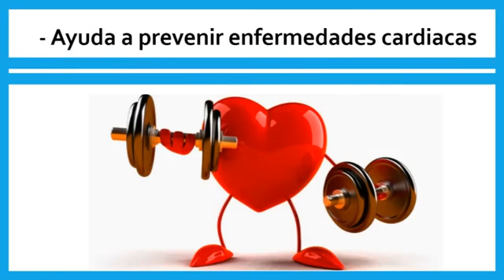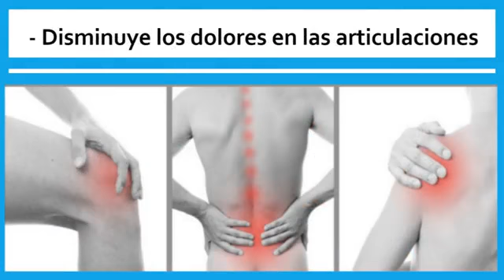Propiedades del Aguacate